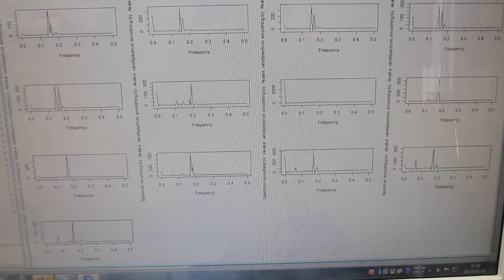オリジナル超音波プローブによる、メガヘルツ超音波の発振制御を利用した、表面検査実験（超音波システム研究所）